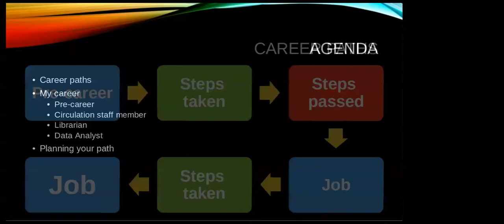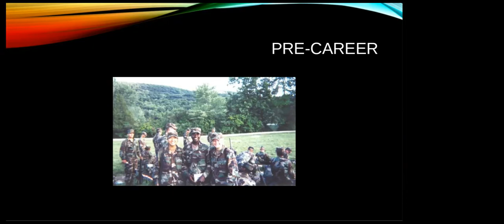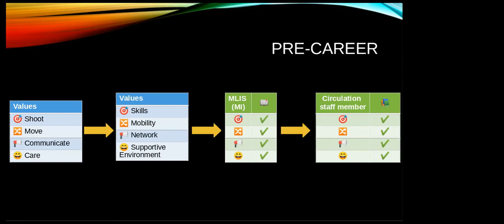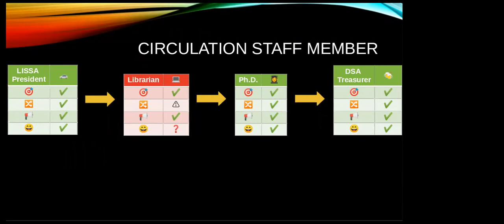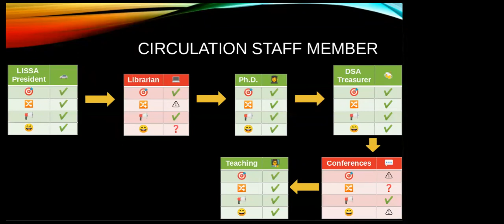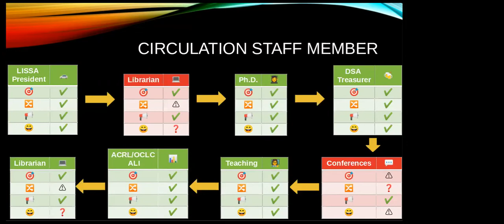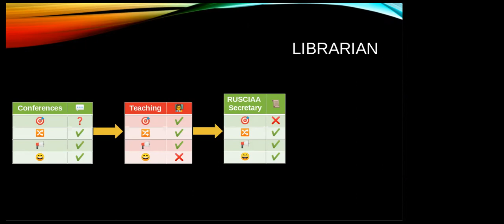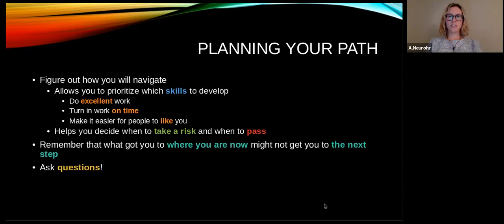Career Path of a Data Analyst: From MLIS to Library of Congress with Stephanie Mikitish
Dr. Mikitish discussed her unique career path with LISSA members in a virtual meeting on April 21, 2020.
Stephanie Mikitish is a Data Analyst for Library of Congress. Prior to this position, she supported instruction and research as the user engagement and assessment librarian at the John Cotton Dana Library at Rutgers University – Newark and the assistant student supervisor in the circulation department of Alexander Library at Rutgers University – New Brunswick. She earned her Ph.D., MLIS, and BA at Rutgers.